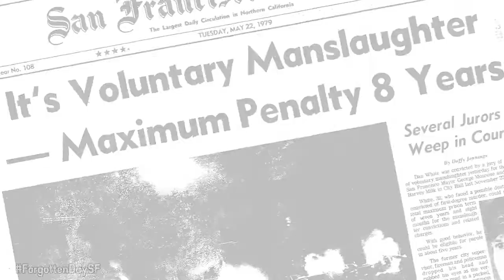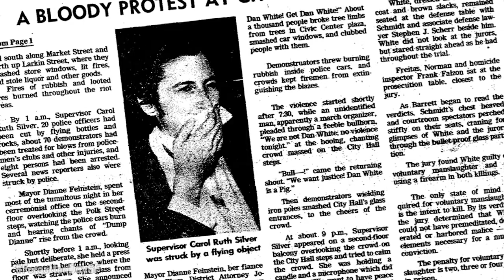White Night Riots - This Forgotten Day in S.F.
May 21, 1979: On this day, at 5:28pm in the Hall of Justice, the trial of Dan White came to a shocking end as the jury's verdict was read. Tweet host Michael Callahan, @MCallahanTV.